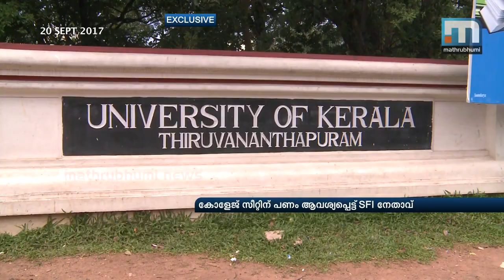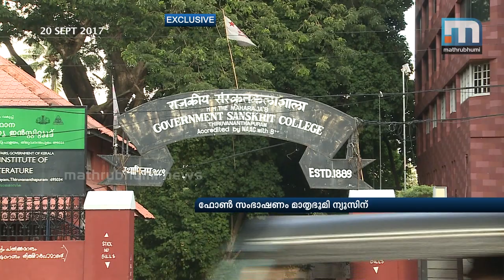SFI Woman Leader Broker For Degree Admission In Govt College| Mathrubhumi News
T'puram: An SFI leader and a senate member of Kerala University is the go between for admission to a graduate programme in a government college. Mathrubhumi News is in possession of an audio tape of a telephone conversation in which the woman leader of SFI is heard demanding money from a student who wants an admission. A student who secured admission in the Sanskrit college in Thiruvananthapuram filed a complaint with the CPM leaders regarding the incident. She demanded Rs 25,000 through another SFI district committee member for securing him an admission illegally. Later the amount was brought down by Rs 5,000.